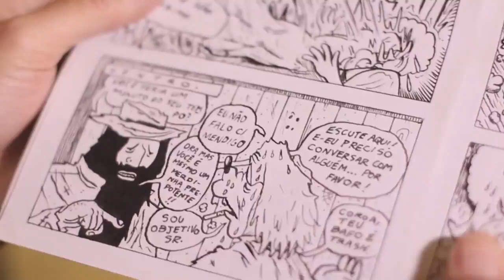Chamada Singulares | TVE - Diego Gerlach - 1/10/16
O Singulares deste sábado (1/10), às 20h15, conta a história de Diego Gerlach, quadrinhista, ilustrador e designer. Residente em São Leopoldo, Diego conta os desafios em se libertar dos padrões harmônicos do desenho e das dificuldades dos quadrinhos autorais.